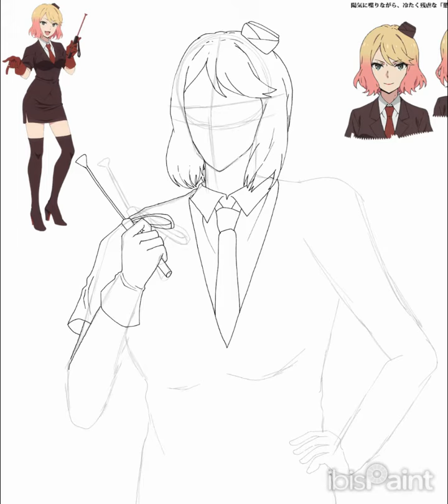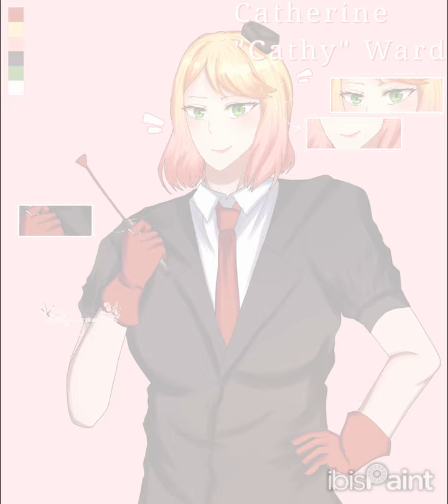Speed Paint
She is pretty but Catherine she is die!😵‍💫
Angel of death is my favorite anime on my past 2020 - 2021

I like my Isaac Foster and Rachel Gardner they're my ship🥹